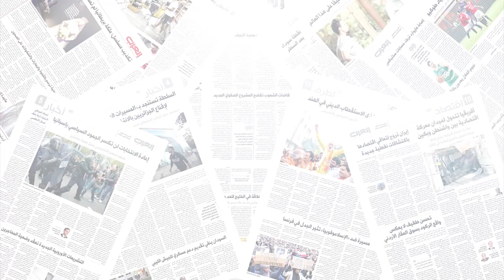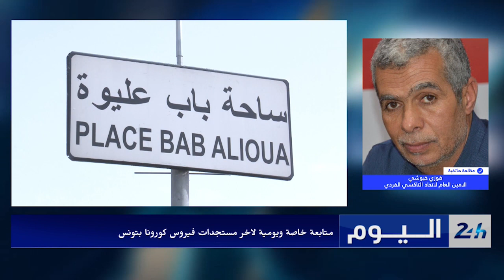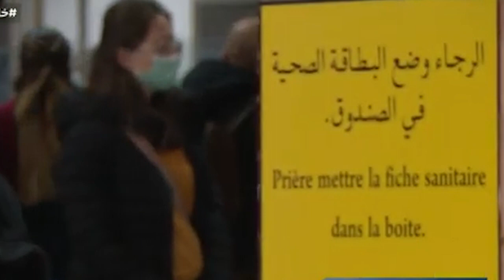متابعة يومية من برنامج اليوم لاخر مستجدات فيروي كورونا